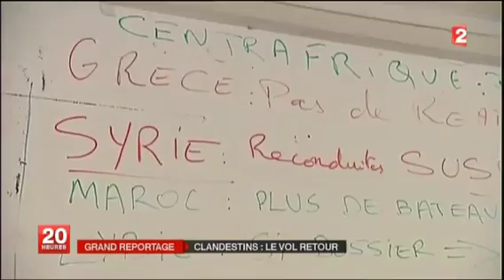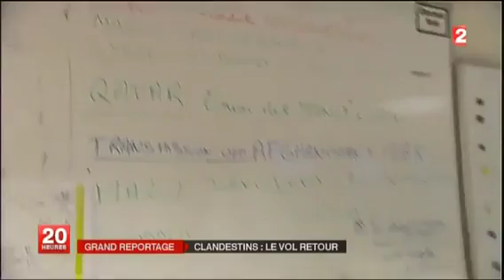La France expulse les étrangers clandestins ...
La manière forte qu'applique la France pour expulser les étrangers clandestins hors de son territoire ...